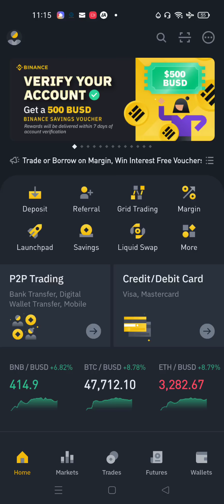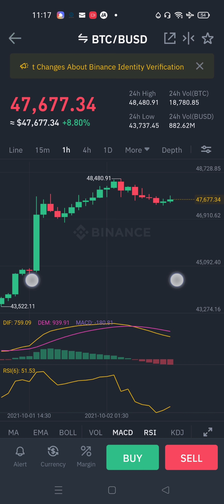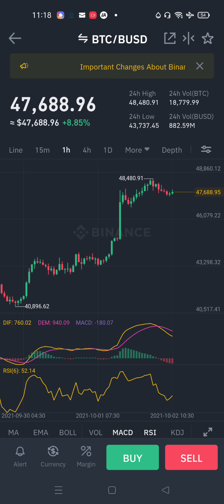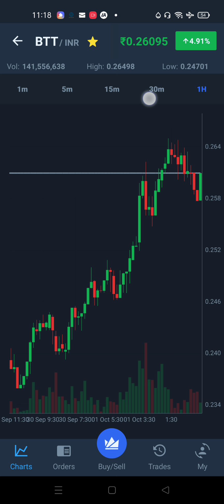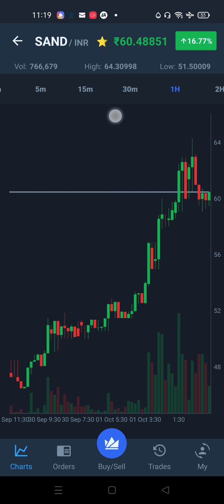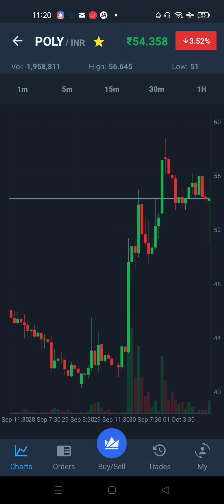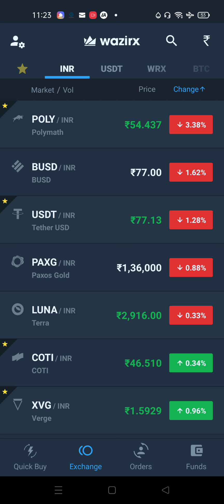Crypto currency Trader Movement What we Can do Next 🔥🔥🔥💥💥💥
Huabi Global Exchange Joining Video

Huabi Global Referel link

Gate.io Exchange Joining Video

Bitmart video